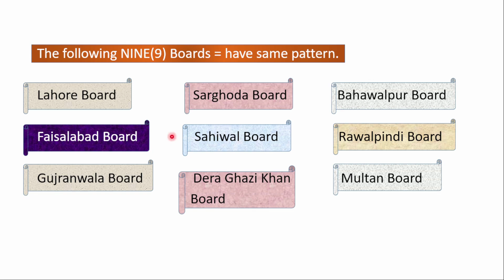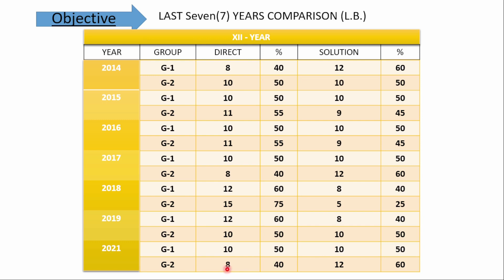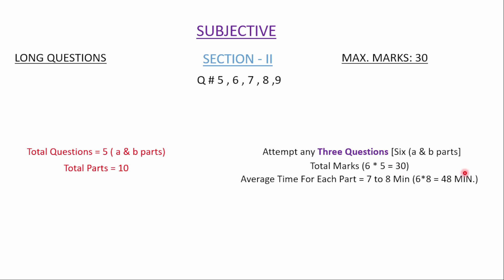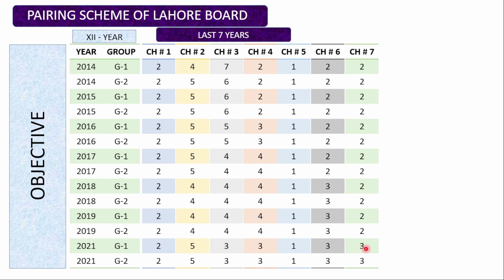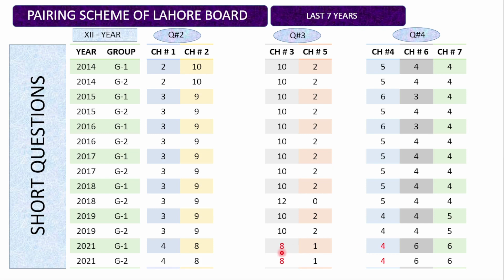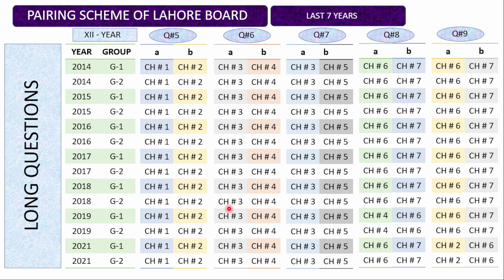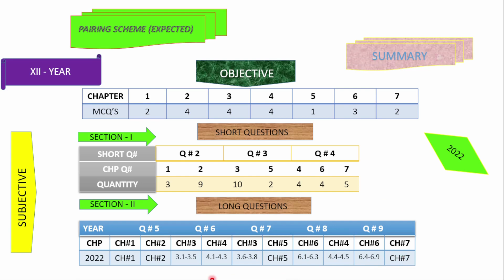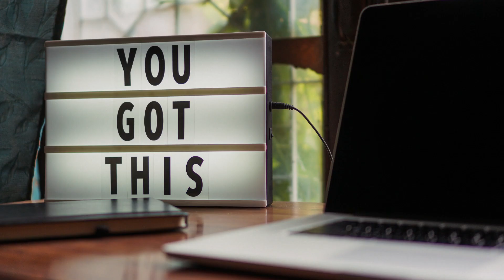12 Class Math Pairing Scheme 2022 ǀǀ Past Papers Analysis ǀǀ Time Management Technique for Paper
In this video, I’ll tell about the Math expected pairing scheme for class 12. I'll analyze the last seven years' past papers for Maths papers. I'll also explain the time management technique for the board math paper.